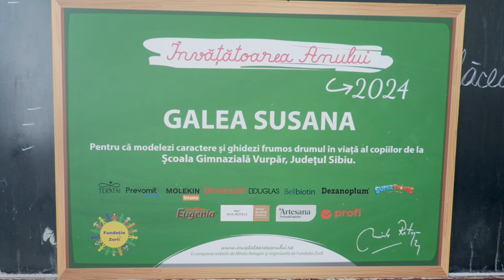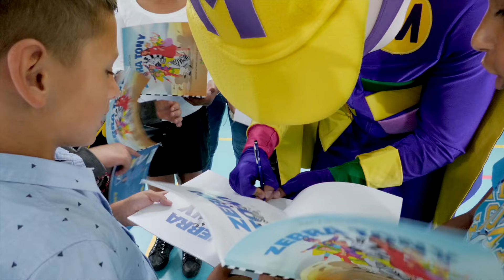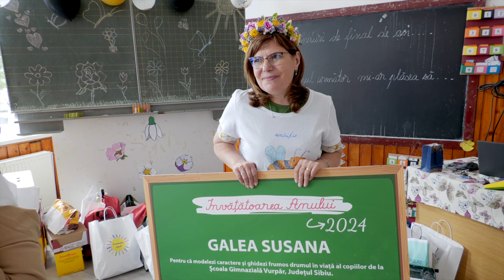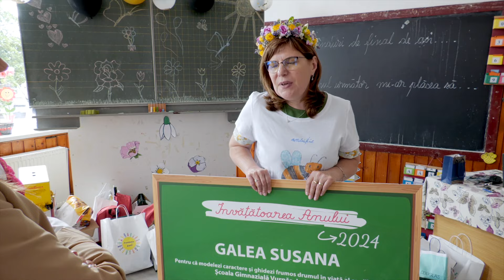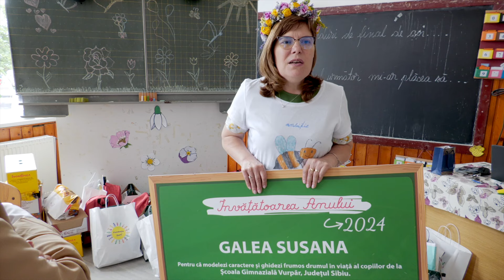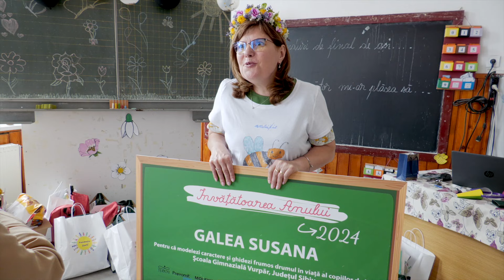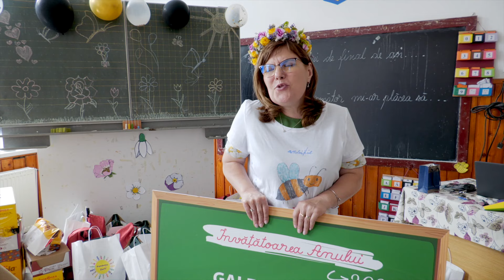Fundația Zurli a acordat titlul de Învățătoarea Anului 2024 doamnei Galea Susana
Fundația Zurli a acordat titlul de Învățătoarea Anului 2024 doamnei Galea Susana de la Școala Gimnazială Vurpăr, județul Sibiu.

Și pentru ca acest eveniment să rămână în albumul amintirilor minunate le mulțumim prietenilor noștri de la Profi, Eugenia și Artesana pentru bunătățile delicioase, Lacalut că mereu aveți grijă de sănătatea noastră, Superzings Romania pentru benzile desenate atât de mult iubite de copii, Douglas pentru produsele de îngrijirea oferite cu drag doamnei învățătoare, Ana Hotel pentru sejurul minunat, Teratai pentru voucherul care-i va aduce doamnei învățătoare setul de bijuterii care să o facă să se simtă specială și care să-i amintească de această zi și Colloris Romania pentru rucsacul colorat gata de purtat povești și activități creative.

Ne bucurăm că ați fost alături de noi în această campanie .

 Puteți vedea întreg momentul chiar aici.

✨Vrei să faci un cadou Zurli? Aici este Magazinul nostru

✨Vrei cele mai frumoase petreceri? Mascotele Zurli îți vin în ajutor

Universul ZURLI fascinează și educă generații de copii și părinți de 17 ani. Cu fiecare personaj, cântec, carte, spectacol lansate, povestea magică ZURLI a colorat în culorile curcubeului imaginația a milioane de copii și a creat poduri de iubire și emoție în familii.

De 17 ani industria entertaiment-ului pentru copii din România, este sinonim cu universul ZURLI. Prin viziune, creativitate, inovație și curaj, Mirela Retegan a reușit să fascineze copii și părinții cu fiecare personaj imaginat, făcând din ZURLI un brand durabil, constant, pozitiv, centrat pe inovație și educație prin joc.

„ZURLI transformă și schimbă lumea prin inovație și creativitate. Prin mister, magie și cu o viziune puternică pentru viitor am încercat constant să ne autodepășim și să spargem barierele prin emoție, iubire, educație. Magia din iubire este superputerea mea” Mirela Retegan

💥Ai urmarit și ...?

Toate informațiile legate de Gașca Zurli sunt disponibile pe site-ul oficial